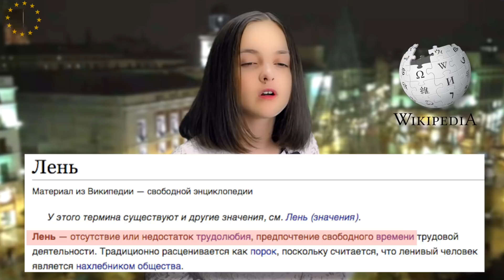ЛЕНЬ ПОЛЕЗНА?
Новое мое расследование о вреде или пользе лени!
Что такое лень? :)

Я коплю на новый микрофон Blue Yeti, еще на классный 3х осевой стабилизатор для камеры и еще на новые плагины в видео! Прислать деньги можно по этой ссылке:
спасибо всем кто меня поддерживает!